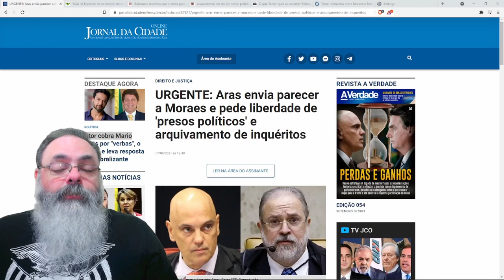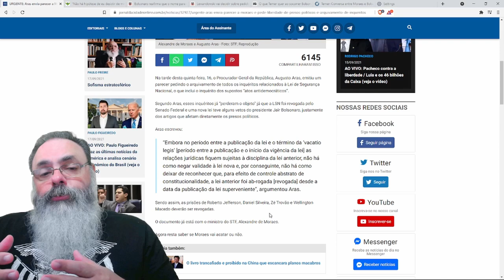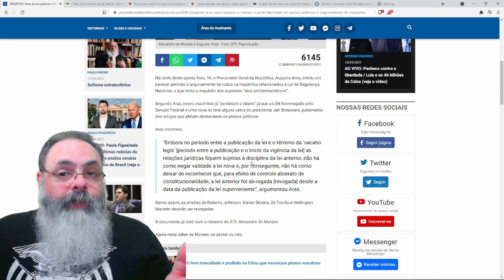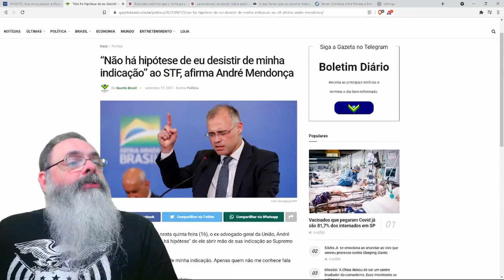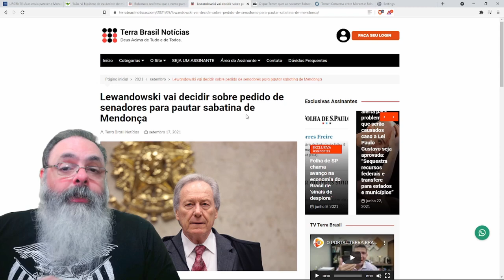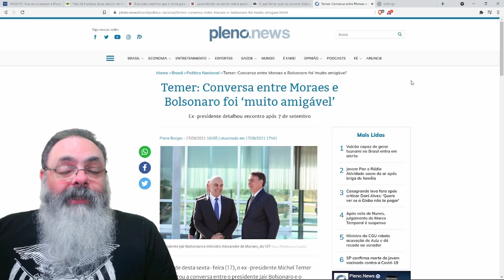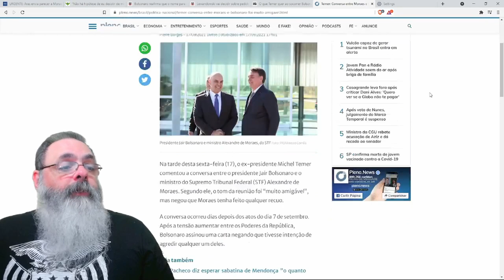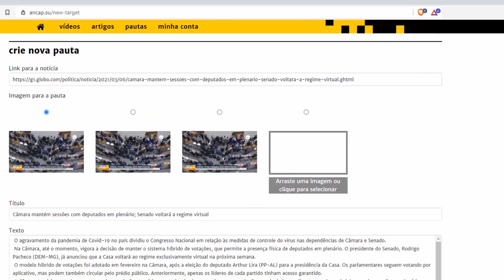Aras jogando a favor e contra ao mesmo tempo